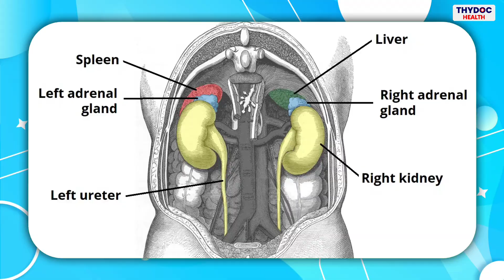Gynecomastia का इलाज | मैन बूब्स का इलाज और कारण | Gynecomastia in Hindi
Gynecomastia का इलाज | Gynecomastia का कारण और इलाज | Gynecomastia in Hindi | गाइनेकोमास्टिया का इलाज | मैन बूब्स का इलाज

Say BYE To MAN BOOBS | पुरुषों के स्तन बढ़ना | पुरुषों में बढ़े हुए स्तन का कारण और इलाज | Gynecomastia Explained in HINDI | Thydoc Health | how to lose man boobs

🚨 बहुत से दर्शकों के आग्रह पर! 🚨 इस जानकारी भरे वीडियो में, Dr. Divaanshu Gupta Gynecomastia , जिसे Man Boobs / Male Boobs कहा जाता है, पर पर बात करेंगे। Dr. Divaanshu Gupta के साथ जुड़े रहें, आज का वीडियो Man Boobs से छुटकारा | पुरुषों के स्तन बढ़ना | पुरुषों में बढ़े हुए स्तन का कारण और इलाज | Gynecomastia Explained in HINDI को समझाता है।

🏋️‍♂️ युवा किशोर भाइयों को कभी-कभी जिम या सार्वजनिक स्थानों में मिलने वाले चेतन की वजह से वे Gynecomastia / पुरुषों के स्तन बढ़ने से पीड़ित होने का अभाव महसूस होता है, लेकिन Dr. Divaanshu Gupta ने यह स्पष्ट किया है कि हार्मोनल असंतुलन से होने वाली गुयनेकोमास्टिया और आम निचले सीने की चर्बी की समस्या में बड़ा अंतर है।

🔍 इस व्यापक मार्गदर्शिका में, हम निचले सीने की चर्बी / Man Boobs के कारणों से लेकर प्रभावी व्यायाम / Gynecomastia Exercise तक बात करेंगे और यह कैसे पहचान सकते हैं कि वास्तविक Gynecomastia और आपकी सामान्य चर्बी भरे सीने (chest fat) में अंतर है। डॉ. दिवांशु गुप्ता आपको निचले सीने की चर्बी (chest fat) के इलाज (Gynecomastia Treatment) के बारे में भी पूरी जानकारी देंगे, छाती की चर्बी (chest fat) को कैसे कम करें और अपने किशोर दिनों में छाती से चर्बी हटाने की प्रक्रिया ( (remove chest fat/ Gynecomastia Surgery)को कैसे शुरू करें।

🧬 चलिए, इसमें साइंस डालते हैं! 🧬 हम साथ में यह समझते हैं कि Man Boobs / Male Boobs के पीछे छुपे रहस्यों को खोलने और उन अवांछित सीने समस्याओं को अलविदा कहने के लिए कौन-कौन से वैज्ञानिक तरीके हैं। अगर आपने कभी सोचा है कि छाती की चर्बी कैसे कम करें ( Man Boobs - पुरुषों के स्तन बढ़ने का इलाज) और एक आत्मविश्वासी आप की दिशा में कैसे कदम रखें, तो यह वीडियो देखना चाहिए!

🌐 इसे देखें और अपनी सेहत को बनाएं और भी बेहतर!

Timecode:
0:00 Introduction
1:47 Gynecomastia क्या होता है?
3:15 Gynecomastia के कारण - Obesity
3:54 Gynecomastia Causes - Medicine
4:45 Causes of Gynecomastia - Alcohol
4:39 Gynecomastia के कारण - Testise Cancer
4:46 Man Boobs की जाँच | Gynecomastia Diagnosis
5:27 Gynecomastia Stages
6:17 Gynecomastia का इलाज | Gynecomastia Treatment

@DrRishabSharmaMBBS, MD (आंतरिक चिकित्सा)
@Dr.DivaanshuGuptaMBBS, MD (एनेस्थीसिया)